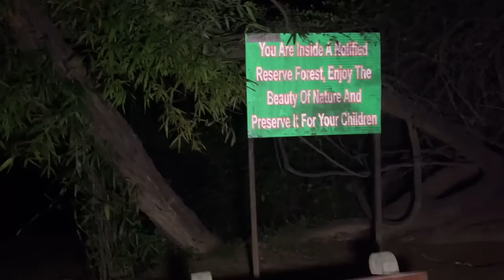Kaise jaate hai haunted places par @TherealOnetr1 | Delhi Most Haunted Place | BTS | Deep Verma